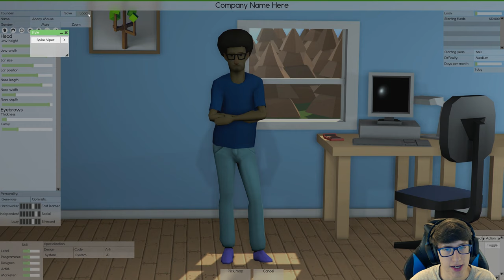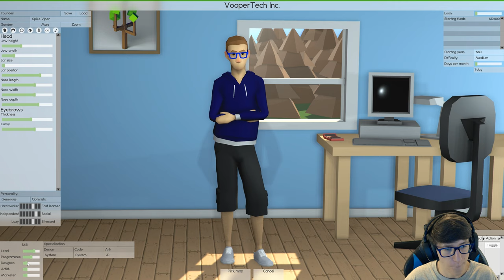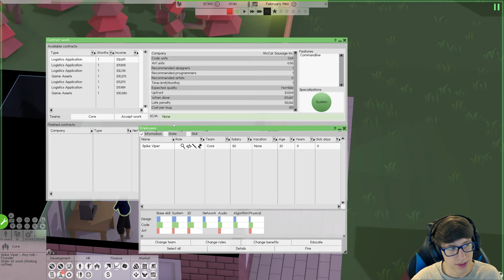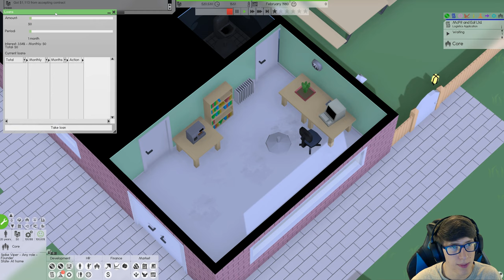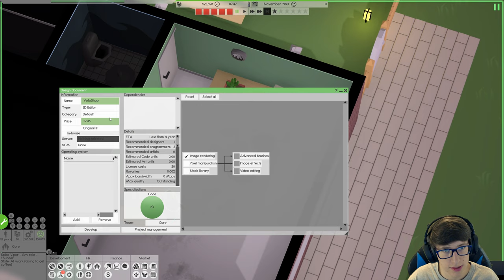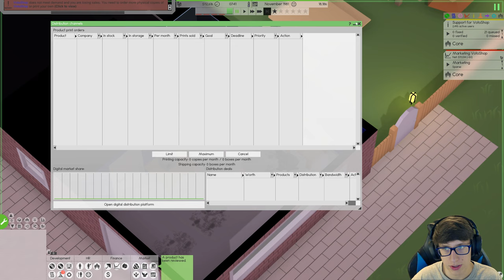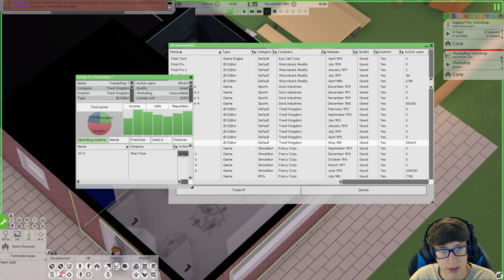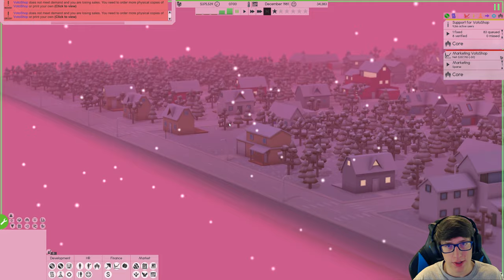STEP ASIDE ADOBE - Software Inc. [VooperTech] #1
We begin another journey as a small company looking ahead to the stars. And we become adobe jr.